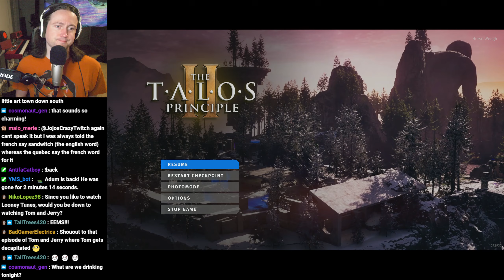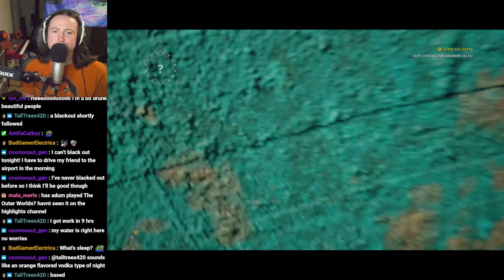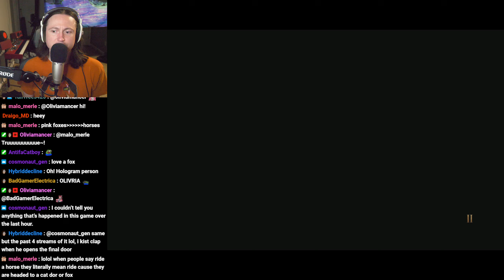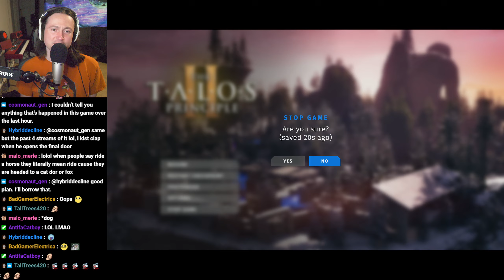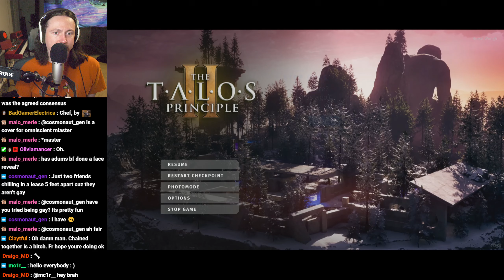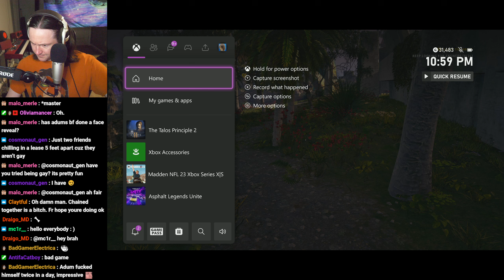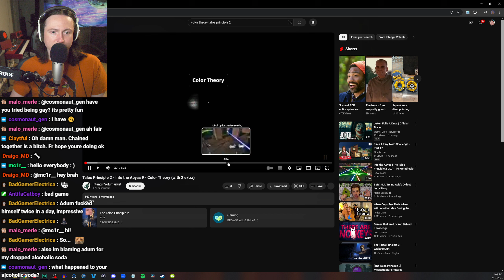The Talos Principle 2 DLC - Into The Abyss (Part 5)